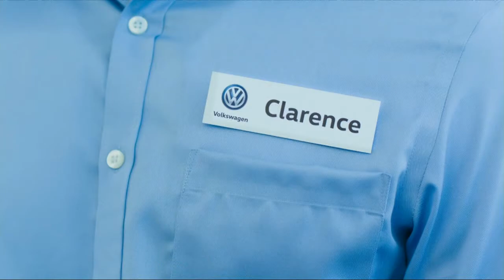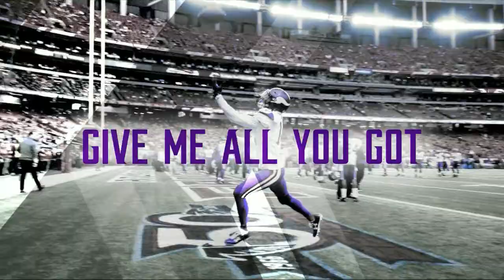KMSP - August 30, 2016 Commercials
Found: Facebook Marketplace (DVR)
Description: During Fox 9 at 9pm. KMSP; Fox; August 30, 2016